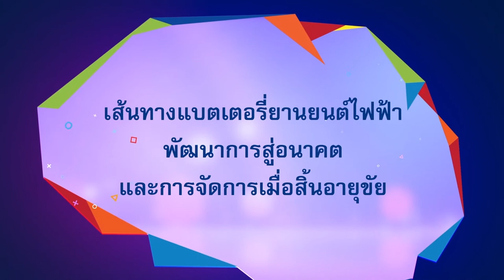พลังวิทย์ คิดเพื่อคนไทย ตอน เส้นทางแบตเตอรี่ยานยนต์ไฟฟ้า พัฒนาการสู่อนาคต และจัดการเมื่อสิ้นอายุขัย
สวทช. ร่วมกับ สมาคมเทคโนโลยีระบบกักเก็บพลังงานไทย และหน่วยงานพันธมิตร จัดกิจกรรมสัมมนาหัวข้อ “เส้นทางแบตเตอรี่ยานยนต์ไฟฟ้า พัฒนาการสู่อนาคต และการจัดการเมื่อสิ้นอายุขัย” เพื่อให้ความรู้และผลักดันเรื่องการพัฒนาเทคโนโลยีทางด้านแบตเตอรี่ และระบบกักเก็บพลังงาน ซึ่งกำลังจะเข้ามามีส่วนสำคัญในชีวิตของประชาชนมากขึ้น

ภายในงานมีผู้ผลิตทางด้านยานยนต์ไฟฟ้า และผู้เชี่ยวชาญทางด้านการกำจัดของเสียอันตราย ทั้งภาครัฐและภาคเอกชน มาร่วมบรรยายให้ความรู้ในหัวข้อต่างๆ ที่น่าสนใจ อาทิเช่น “เส้นทางแบตเตอรี่ยานยนต์ไฟฟ้าความหวังกับวิวัฒนาการแห่งอนาคต” “เทคโนโลยีการรีไซเคิลและการกำจัด ช่วยให้ความรู้และผลักดันเรื่องการพัฒนาเทคโนโลยีทางด้านแบตเตอรี่ และระบบกักเก็บพลังงานร่วมกันทุกภาคส่วน เพื่อวางแผนรองรับการใช้งานมากขึ้นในอนาคต